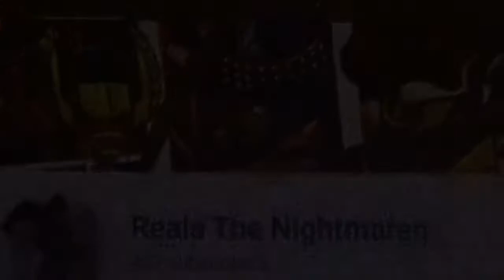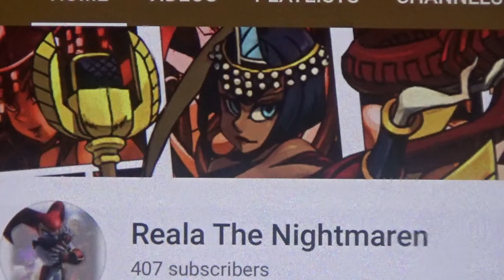Reala The Nightmaren 407 Subscribers Video